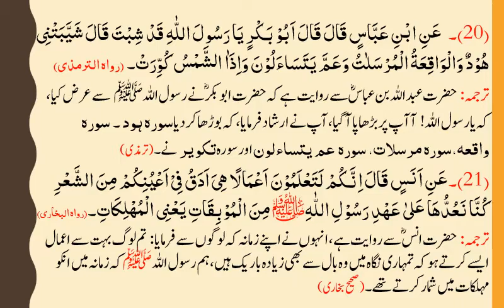Maurif ul hadees Lesson No 8 ( Deerasat e Deeniya online course دراسات دینیہ آن لائن کورس۔)